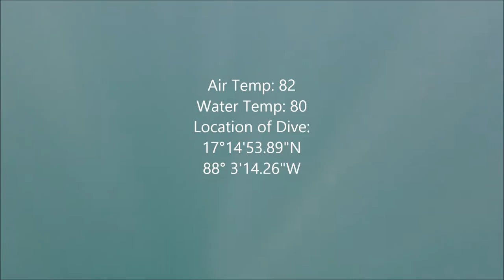Snorkeling in Belize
An excursion from the Royal Caribbean Cruise ship to Rendezvous Caye.  This was a poorly operated excursion, cramming too many snorkelers into too little space and too little time.  Not enough freedom to explore.  Only 30 minutes of snorkeling was permitted beyond the sandy area.  But we enjoyed what we could.  This was a very enjoyable snorkeling experience, but just could have been so much better if they would have let us have some freedom.